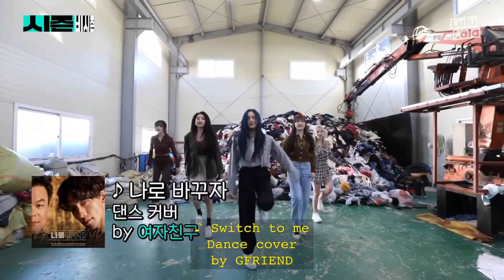“Switch To Me” dance cover by gfriend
This is for fans and ships purposes only, don’t re upload or repost.

Even I’m not good at editing, but hope you liked it.